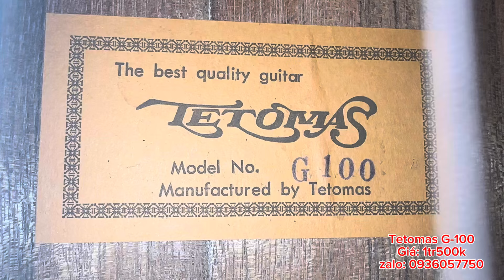Đàn guitar nhật Tetomas G-100 âm hay. Giá: 1tr500k. Guitar classic nhật 0936057750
Địa chỉ: 173 Nguyễn Thượng Hiền, phường 6, Bình Thạnh, HCM
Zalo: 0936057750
Giá: 1tr500k kèm bao, bảo hành 1 năm